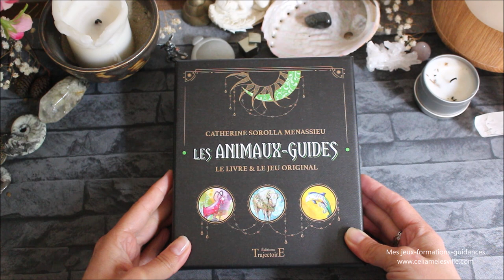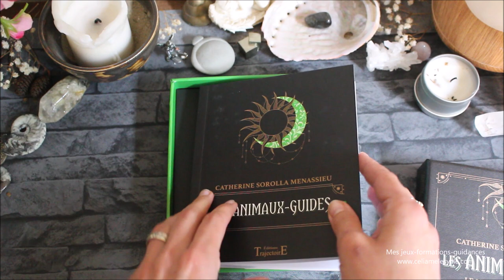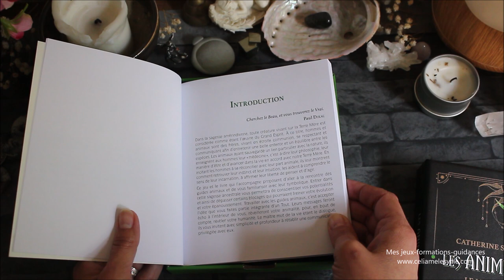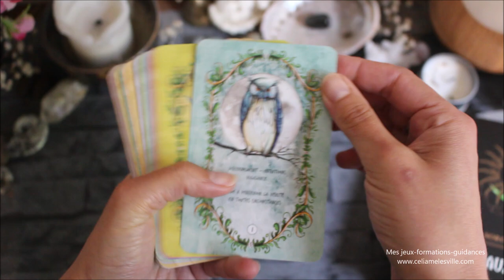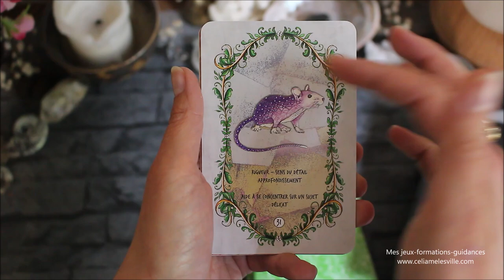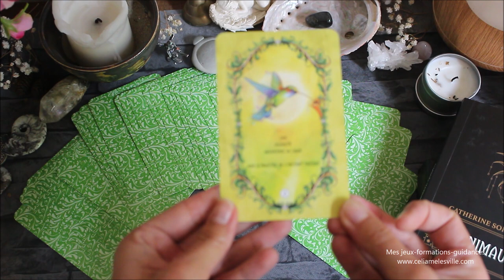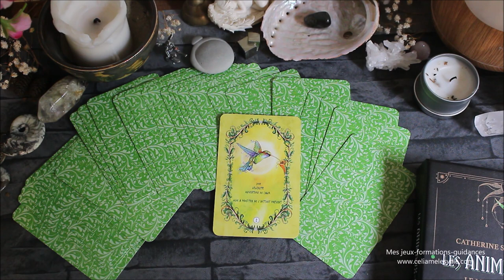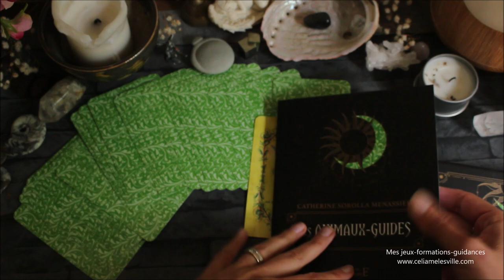À GAGNER, l'Oracle des animaux guides - Concours et présentation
(le concours se déroule du 4 juin 2021 au 11 juin 2021)
Où trouver l'oracle des animaux guides